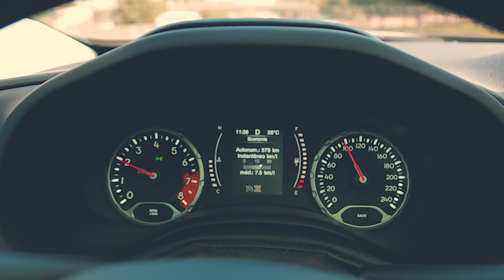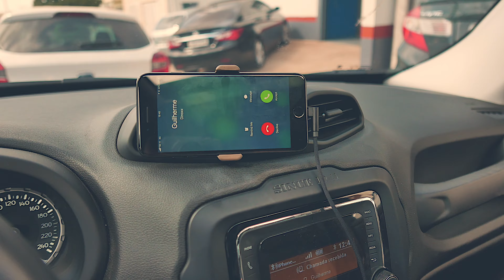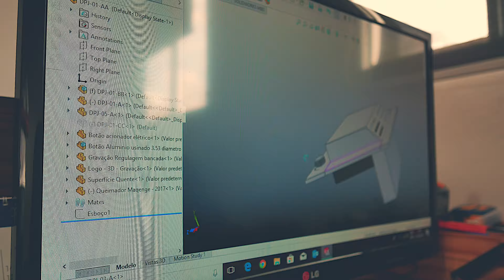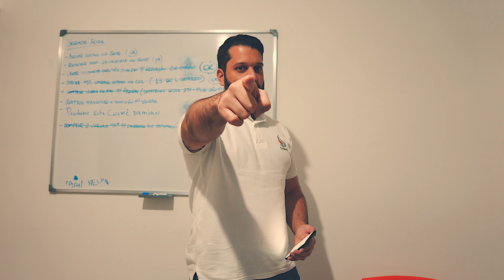VLOG PROJETO SÓ VIDE + DINOXX | SÓ VIDE #133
Hoje não tem receita!
Mas as receitas depois, acho que vão ficar BEM BÃO hein!!! kkk
Queria inventar uma nova “churras”, “forno”, “grill”, “tostadeira”,
pra complementar o Sous Vide.
E a Dinoxx comprou essa ideia!
Então, estamos começando a desenvolver isso!
Confere aeh e espero que gostem!…
Vai ser meio que um vlog registrando o processo de criação
até a produção do protótipo funcional!
Mas a dica que posso dar, é que vai ser QUENTE, muito quente!!!